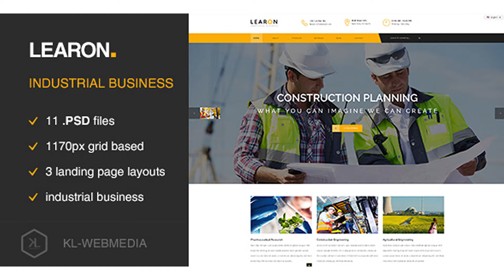Learon - Industrial Business PSD template | Themeforest Website Templates and Themes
Overview Learon PSD Template can be used for industrial companies, mechanical, engineering, chemical industry, construction company, steel factory, electrician, plumbing industry website as well as for any other purpose. Feel free to create your own website with this finished template. It is a highly suitable template for companies that offer industrial services amd related businesses. It has purpose oriented design, responsive layout and special features like appointment forms, services, search filters and other pages. Features 11 organized .PSD files based on 1170px grid system easy to customize wordpress compitable sidebar widgets bootstrap compitable design 3 landing pages layouts for industrial services and businesses What do you get? 11 .PSD files documentation If you purchase this template, you will get support for a life time. We will update this template time by time and we want to hear your wishes for the future updates or for complete new templates. Images are not included in the download file! You will find all credits to the images, fonts and resources used in the documentation helpfile.
 Last Update 26 August 16 Created 26 August 16 High Resolution Yes Layered Yes Graphics Files Included Photoshop PSD Minimum Adobe CS Version CS Tags agriculture, business, commercial, corporate, energy, engineering, factory, high tech manufacturing, industrial, machinery, manufacturing, plant, power

download Learon - Industrial Business PSD template | Themeforest Website Templates and Themes